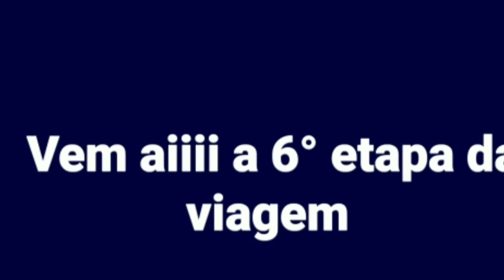A Situação da estrada que o BODI vai encontrar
📬Cleber Lobo Machado CX POSTAL 52 CEP 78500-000 Colider MT

10 MIL ACESSORIOS (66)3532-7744 / 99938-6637

Alto socorro e muck 2 irmãos